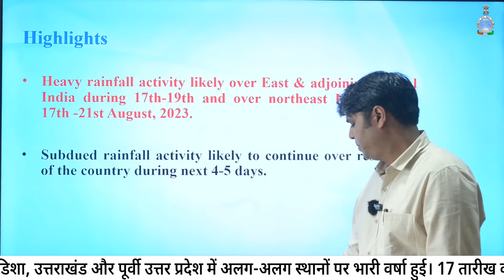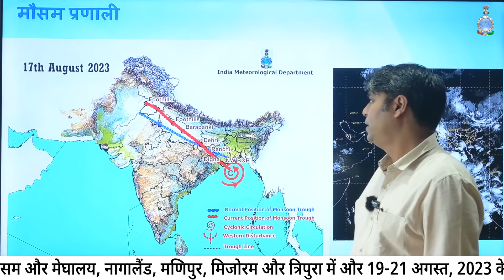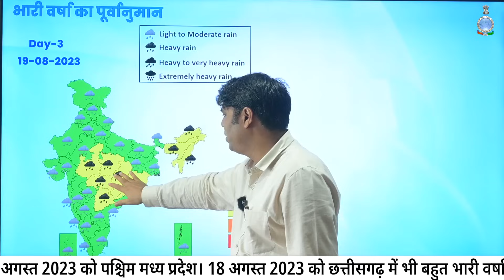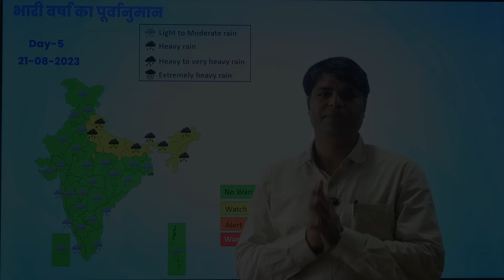17-19 अगस्त तक पूर्व और मध्य भारत एवं 17-21 अगस्त तक पूर्वोत्तर भारत में भारी वर्षा की संभावना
Daily Weather Briefing Hindi  (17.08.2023)

17-19 अगस्त तक पूर्व और मध्य भारत तथा 17-21 अगस्त तक पूर्वोत्तर भारत में भारी वर्षा की संभावना है।

अगले 4-5 दिनों के दौरान देश के बाकी हिस्सों में हल्की बारिश की गतिविधियां जारी रहने की संभावना है।